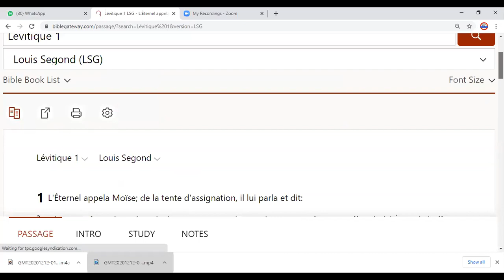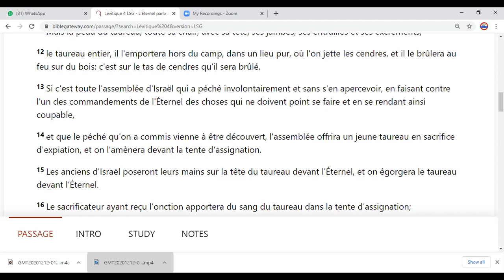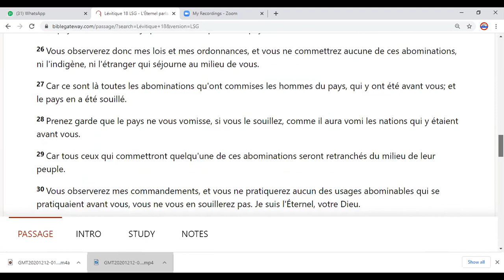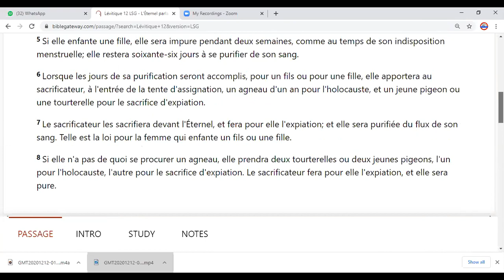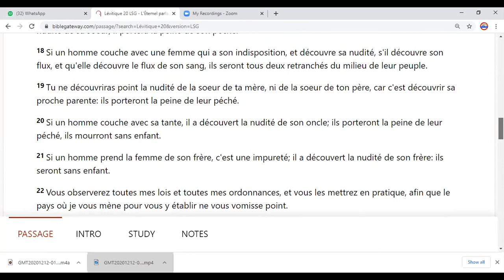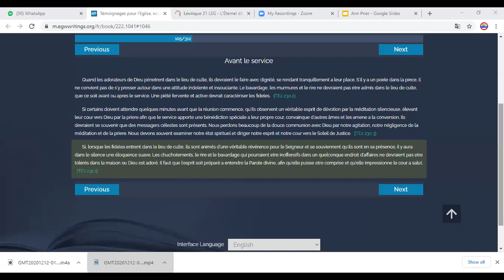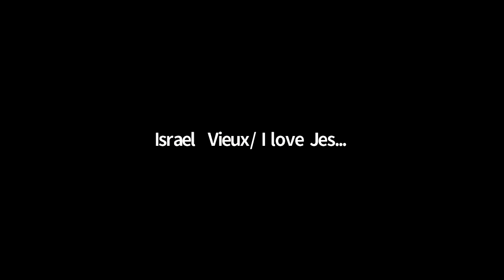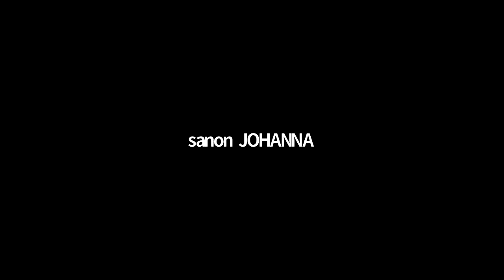Revision: Levitique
25 Jan 2021